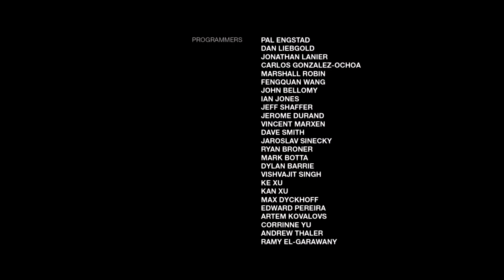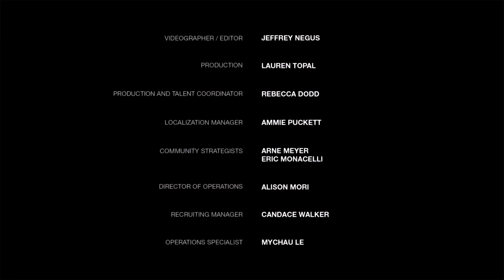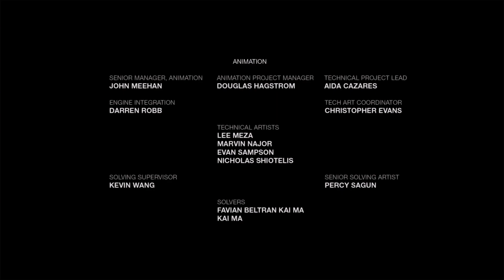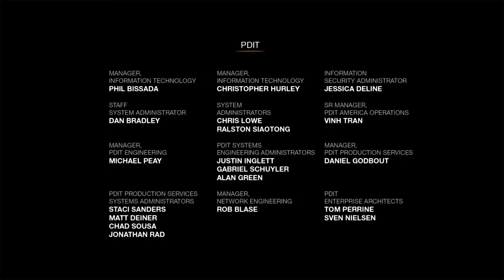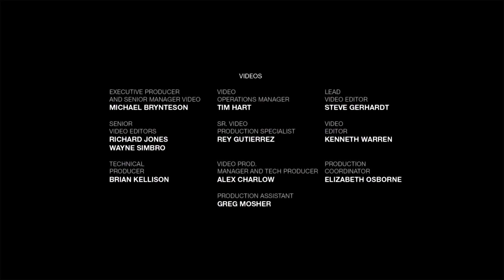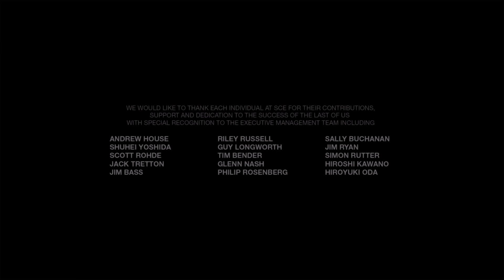The Last of Us™ Remastered - Escape from Liberty Gardens (Part 6) Left Behind - Ending | PS5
and stay healthy. Cheers 🥂